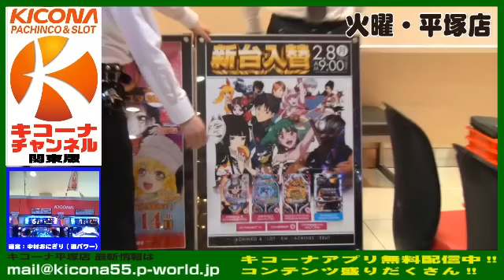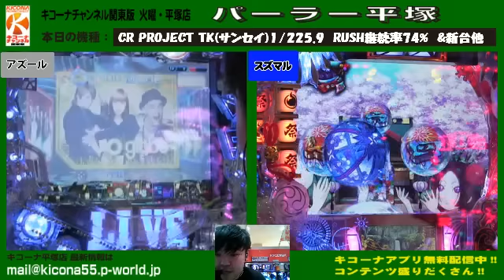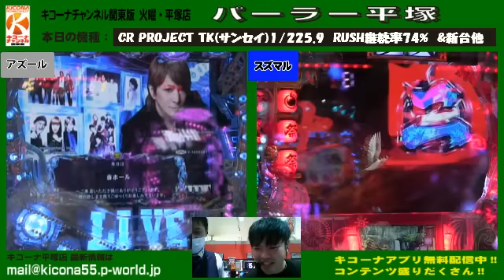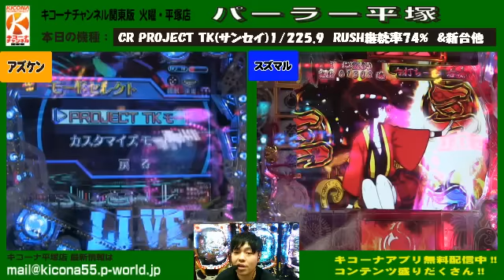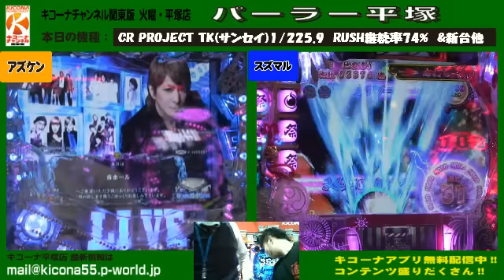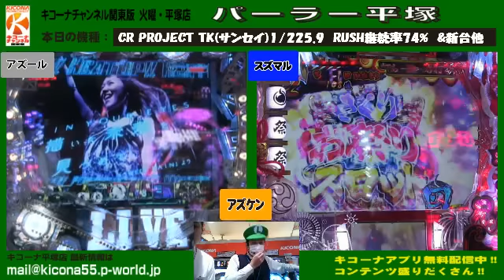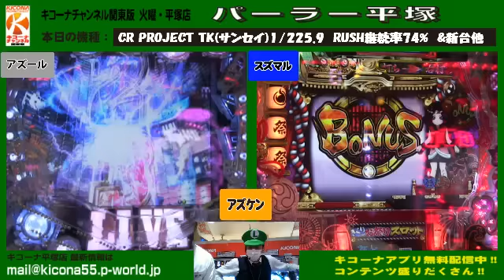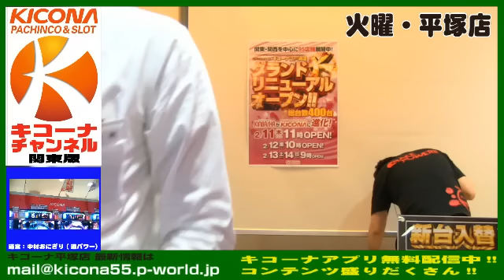《プレミア藤丸君登場!!1％16R大当り》CR PROJECT TK&CR地獄少女 弐 きくりの地獄祭り 【キコーナチャンネル関東版】 火曜・平塚店『パーラー平塚』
34:57　【地獄少女2　デンジャー柄　蝶ギミック　初あたり】

1:12:06　【地獄少女2　プレミア　藤丸くん登場】

1:09:18　【地獄少女2　16R大当り　１％】

【キコーナチャンネル関東版】

関東版では平塚店(神奈川)、相模原店(神奈川)、横須賀店(神奈川)、戸塚店(神奈川)、蒲田店(東京)、伊勢佐木店（神奈川）、小田原店(神奈川)、タウンライト小田原栄町の9店舗から生放送を行います！
本日は平塚店から放送をします。
試打機種は『CR PROJECT TK&CR地獄少女 弐 きくりの地獄祭り』です。

※回線不具合により放送を中断、中止する可能性もありますので、ご了承ください。